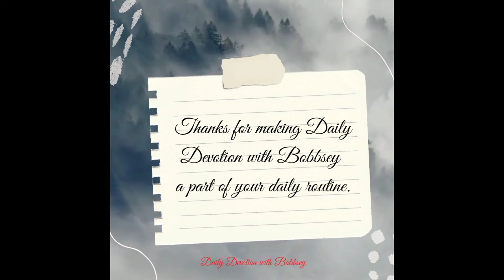RECHARGE YOUR MORNING